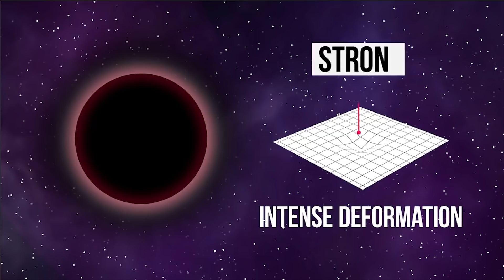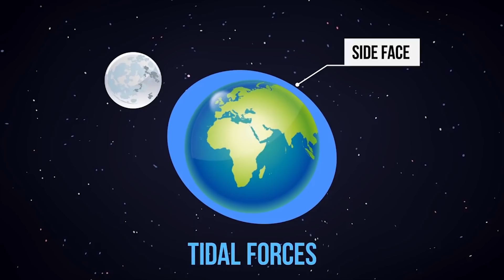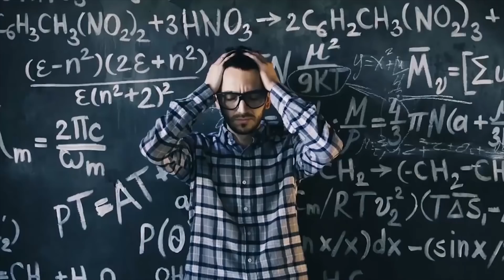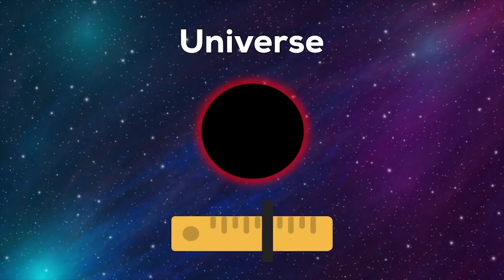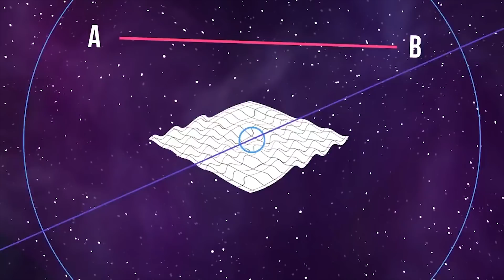Einstein's Theory Of Relativity (VIDEO 7) | Spaghettification, Dark Energy & Gravitational Waves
This is the seventh video of Albert Einstein's Relativity Series →

In this video we dive deep into the modern world application of Alberts Einstein's Theory of General Relativity. Modern technologies like GPS use this principle to precisely track location. We also explain how the tides are generated on Earth's ocean. Latter part of the video talks about gravitational waves ripple on spacetime that was measured by LIGO and Dark energy and its nature. Watch the complete video to learn in detail,

Watch the entire Series 'Playlist' here →